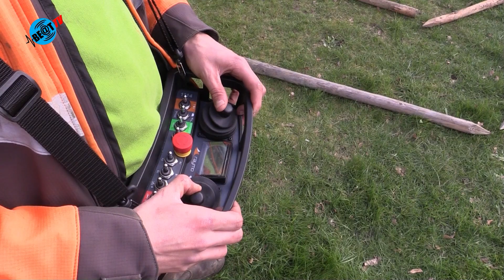Druk bezochte presentatie van Groen is Nu in Heiloo (23 maart 2023)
Op donderdag 23 maart was er in Heiloo een presentatie van Groen is Nu. Tijdens deze dag presenteerde de groenbranche zich.